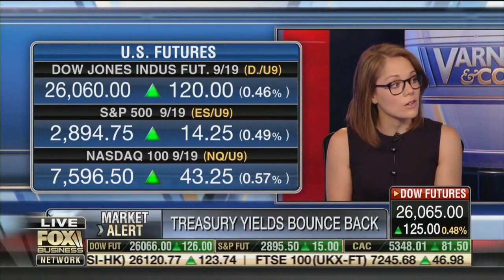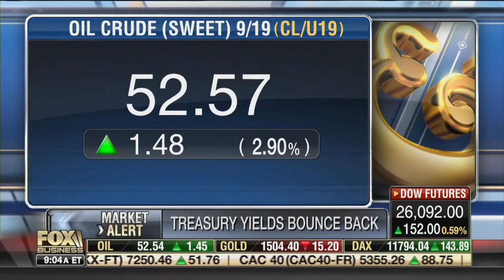Vacation, all we ever wanted! 🎼 ... But is it causing our market volatility?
Vacation, all we ever wanted! 🎼  ...  But is it causing our market volatility? Check out what Michelle thinks, and how Mexico is becoming more business less pleasure!